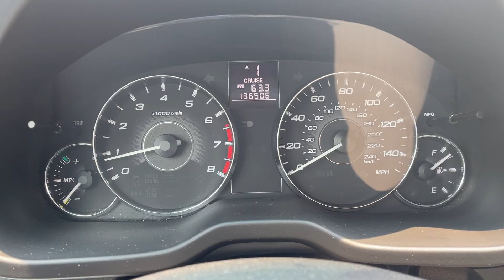2010 Subaru Outback Limited | 0-60 MPH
0-60 in a 2010 Subaru Outback 2.5i Limited with the 170 HP 2.5L Boxer-4 and Lineartronic CVT.